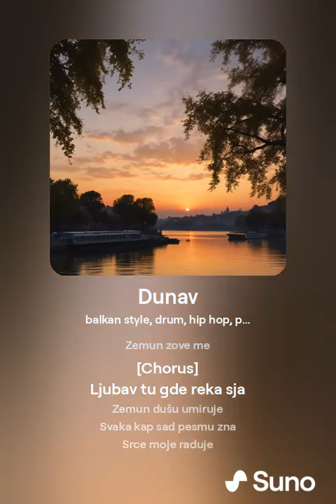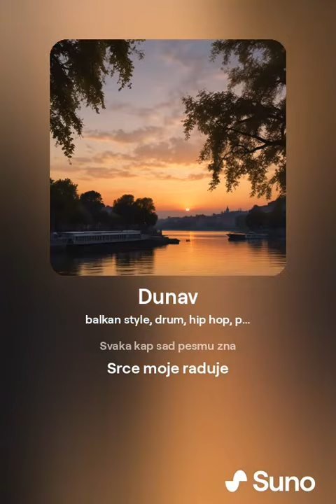Teče Dunav kroz Zemun